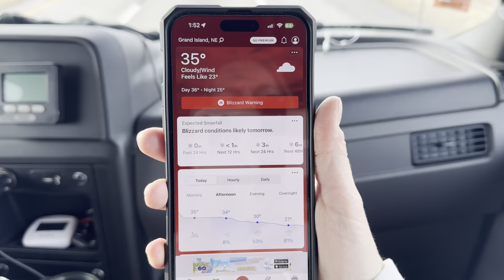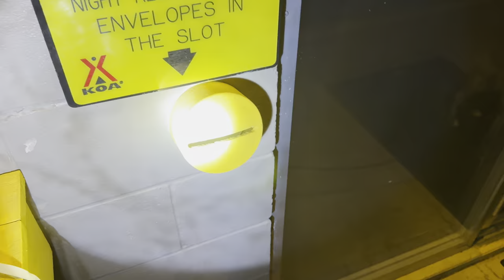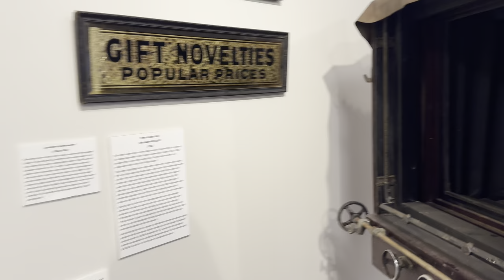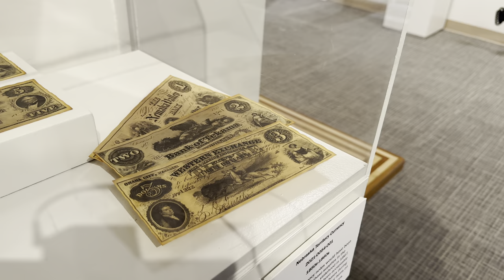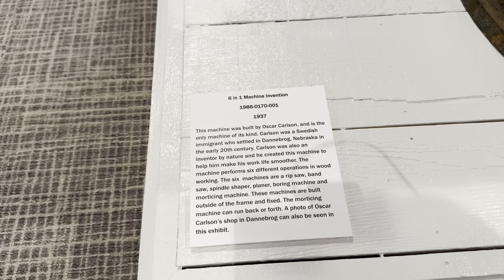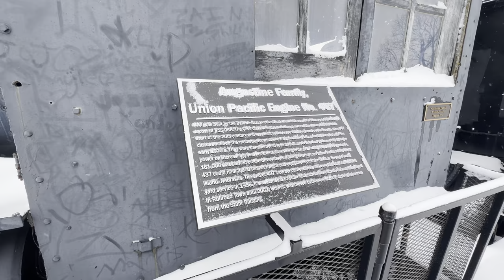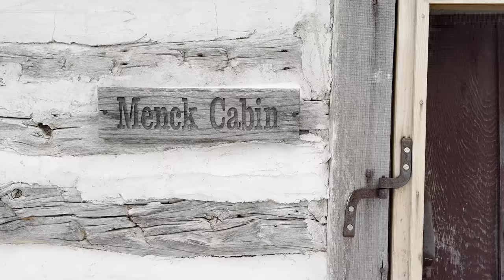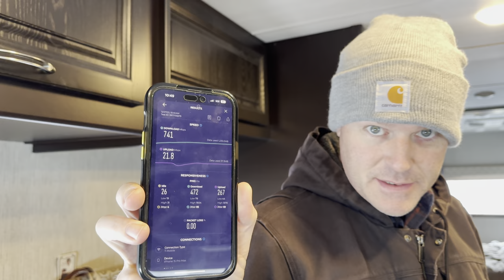Trapped In A Blizzard & I-80 CLOSED! (Grand Island, Nebraska)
In this episode of Wandering Wagners we left Iowa and traveled to Nebraska in search of snow, where we got trapped by a blizzard! The interstate and US routes were closed for 2 days so we got trapped in Grand Island, Nebraska longer than we anticipated but made the most of it. While we were here we celebrated Christmas at the Grand Island KOA @koacampgrounds which was great because they are open year round with water on at the site so we were able to get a lot of laundry done in our @NeXusRV Wraith 34W. The dogs enjoyed opening Christmas gifts and going for blustery walks in the blizzard. We had so much fun!
The next day, interstate I-80 was still closed from the blizzard westward, which is exactly where we were headed so we had to stay put an extra day. So we decided to go into town and find something to do. We ended up visiting the Stuhr Museum @stuhrmuseum and really enjoyed the exhibits! There is also an old train on site and "Railroad Town" on site with some Bison. The town was closed because it's Winter, but we could still peek inside the windows and see inside the buildings. This is probably a very popular place to visit in the summer months!
After another day we were able to make our way West towards Sidney, NE to visit @CabelasHunting campground, which will be in next weeks video!

Want to buy Lynn a beer? Mike a chocolate bar? Or anything else? We will shout you out in a video!

Our camera gear:
iPhone 14 Pro Max
Insta360 X3